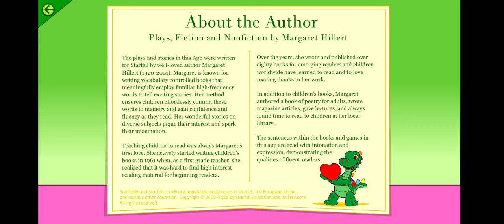Starfall About the Author Plays, Fiction and Nonfiction by Margaret Hillert.